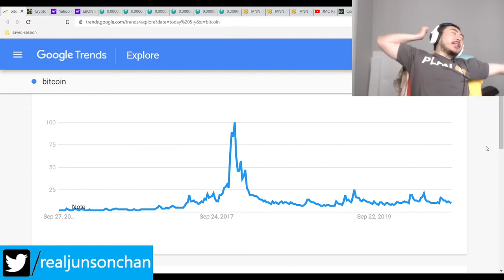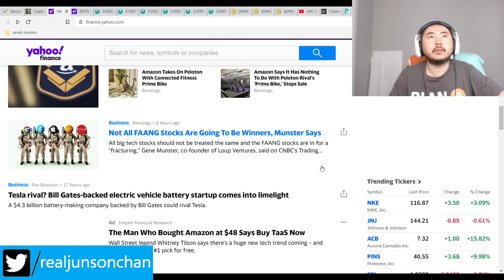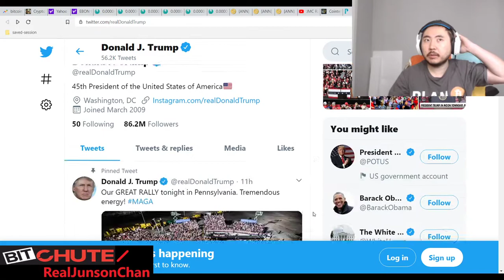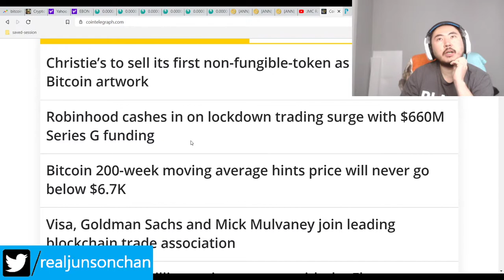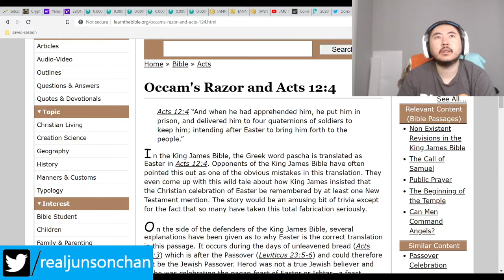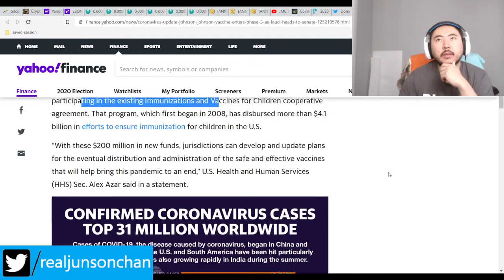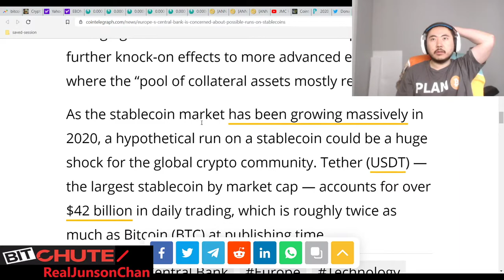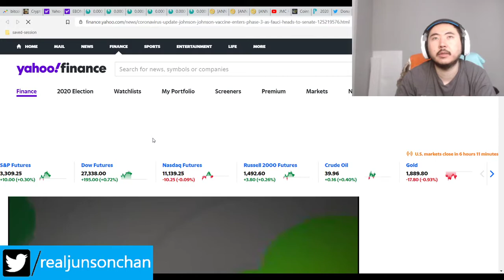Bitcoin Clown World #490 - Markets Up As Goldman Sachs Mick Mulvaney Visa Join Crypto Blockchain Grp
This coming bull run will be massive, once it actually gets into high gear. The ECB has also stated that stablecoins could suffer a banking run risk as well, but that's always a risk.

Bitcoin Mining Altcoins (Proof Of) staked:

404 Coin - 404% APR
2x2 Coin 1% APR Daily Forever
Infinite Ricks Coin 307% APR forever
100 Coin ANN Flat 100 PoS Reward